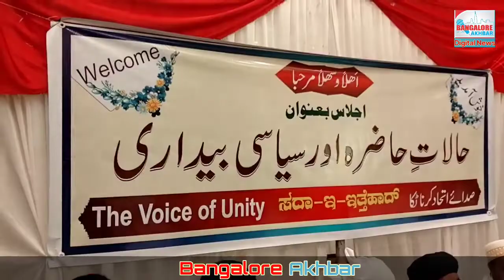Sada e Ittehad| All Ulema meeting for next assembly elections 2023 | How to empower community